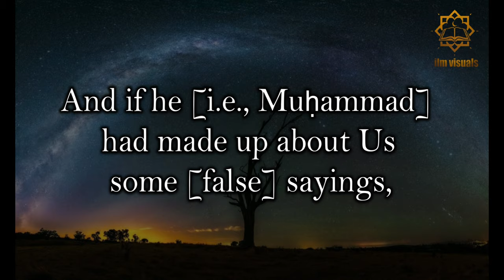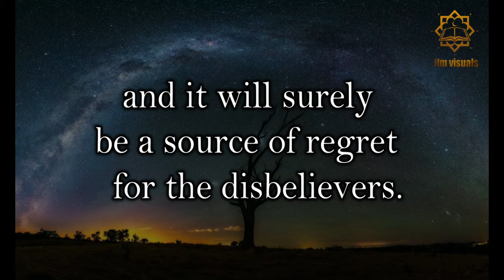Surah Al-Haqqah | The Reality | Verse 38-52 | Abdul Aziz Zahrani | ilm visuals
Beautiful recitations of quran.
quran ki tilawat
surah haqqah
abdul aziz zahrani
surah al haqqah
abdul aziz zahrani quran recitation
quran reciatation